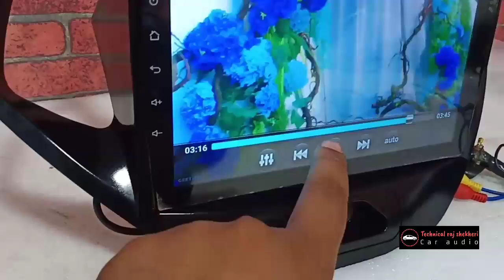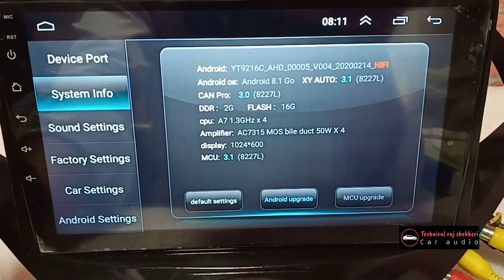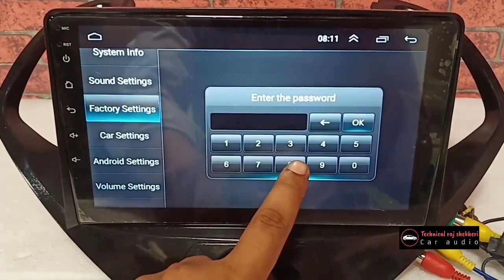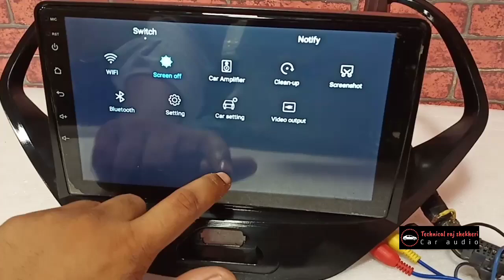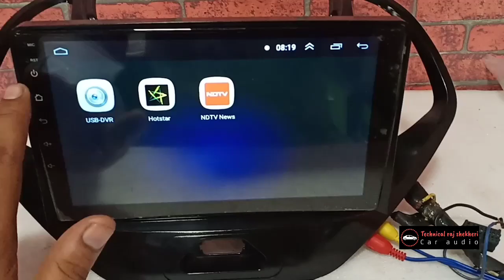Best Ford Figo Aspire Android stereo / ford Figo touch screen music plyer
I am sunil raj shekhri and  thanking you for watching my video .

specification:
it can update to android 10,make split screen

1.Support SWC/Mirror Link/ TPMS/OBD II
2.Support Multi-media Player,Internet Entainment, game and chat on-line.
3.Support 3 way output: built-in Wi-fi,3G,with double USB. sd
Supporting 1080P HD,and 3D background 1024*768，esolution：1024*600
4. Support external Mobile hard disk.
5. Support external USB cable.
6. Support  Opening Logo change to your favourite background.
7. Support file to file by copy or cut.
8. Support video and picture scanning,JPG,MBP,JPEG,GIP etc and eletic-book.
9.Support TV sound and video input and output, not need to add AD exchange
10.Super Hardware Performance,Fast Response.
11. Support backing sensor by automatic, Dynamic background showing.
12.Android Screen by five point touch control.
13.Supporting IGO9,TOMTOM,Garmin etc maps.
14.Plentiful Free Application, can read&edit word/Excel/Powerpoint/PDF/TXT .
15. Live Wallpaper &DIY Wallpaper, Plentiful Color of Button Light
16.Support Car DVR System(work with optional USB camera
17.Connect internet can show real-time traffic status